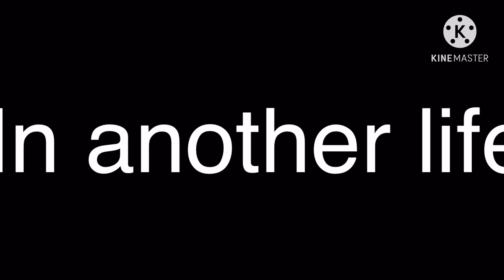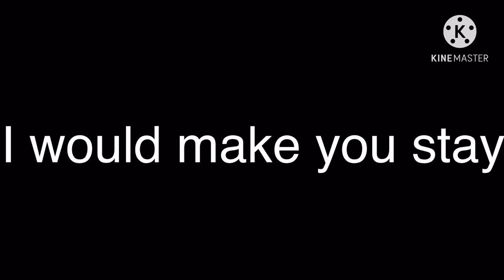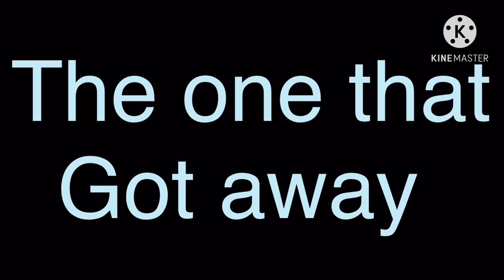The one that got away//Drarry(Harco)and Hinny//